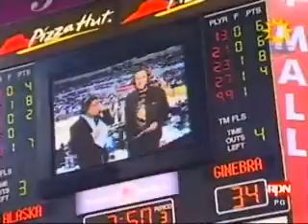Ginebra vs Alaska 11-14-2010 Part 4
Gin Kings vs Aces